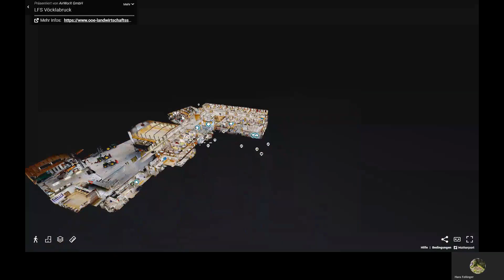LFS Vöcklabruck - in 3D - das musst du sehen!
#3: Dieses Video zeigt die gesamte Landwirtschaftlichen Fachschule in Vöcklabruck. Du kannst dich in 3D durch die Schule klicken, Teubl und Plainer erklären wie es geht!

Die Schüler und Schülerinnen der LFS VB schließen mit dem Landwirtschaftlichen Facharbeiter ab. Es kann in der zweiten Klasse die forstwirtschaftliche Ausbildung gewählt werden, diese wird mit dem Forstfacharbeiter abgeschlossen.
An der LFS VB gibt es 12 Wochenstunden praktischen Unterricht in den Lehrwerkstätten und auf Freiflächen zu folgenden Themen: Metall-, Holz-, Fleisch-, Obstverarbeitung, Tierhaltung, Pflanzenbau, Waldwirtschaft, Landtechnik,...